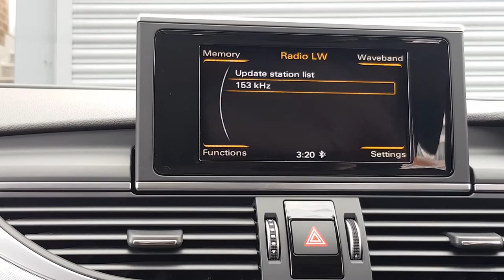2016 Audi A6 Avant 2.0 TDI ultra SE Executive Avant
ULEZ COMPLIANT | ONE OWNER FROM NEW | FULL LEATHER SEATS | SATELLITE NAVIGATION | Bi XENON HEADLAMPS | LED DRL | HEATED FRONT SEATS | BLUETOOTH CONNECTIVITY | AUDI DRIVE SELECT | ELECTRIC TAILGATE | FRONT AND REAR PARKING SENSORS | FRONT AND REAR CLIMATE CONTROL